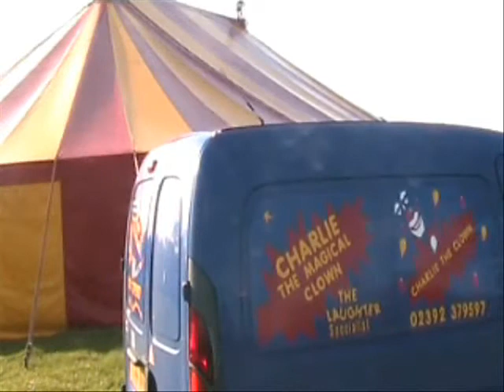children's entertainer Portsmouth Hampshire Charlie the magical clown,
Oops!!! He should really watch where he's going.

Award Winning Children's Entertainer clown and Magician Charlie is suitable for children of all ages, he is available for Birthday Parties,
Pre-schools, Nurseries, Magic shows, Wedding Packages, Walkabout, mix and mingle entertainment and Balloon Modeling.

Charlie's shows are always full of comedy, magic, juggling, plate spinning, games and competitions, music and much more.
Charlie always makes the children the stars of his shows whether he is performing at a Birthday party or working on a luxury cruise liner,
you can rest assured Charlie will always give 100%.
Charlie is fully insured through Equity for £10 million, has all his electrical equipment regularly PAT tested and holds a current enhanced CRB
certificate for your safety and peace of mind. Charlie also performs themed parties as either a Wizard or Pirate as well as a Clown or Magician,

Charlie is proud to be a member of Clowns International, The world famous London Magic Circle, The Portsmouth and District magic Circle,
The International brotherhood of Magician's and British Actors Equity.

Charlie covers - Hampshire, Surrey, Berkshire, West Sussex, Wiltshire, Dorset, London and beyond.